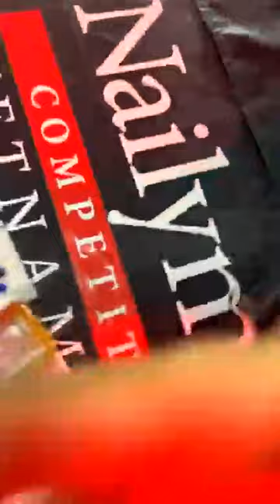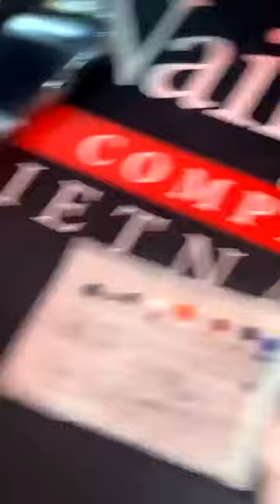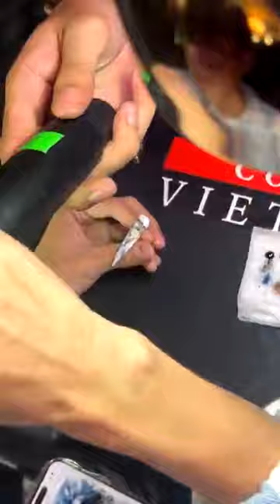Nailympia in Vietnam ( Day 2)